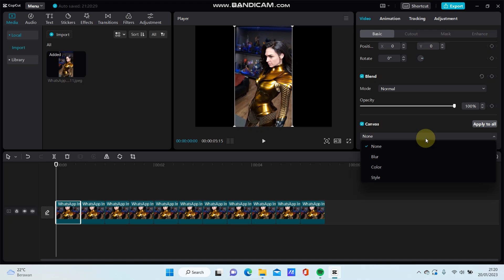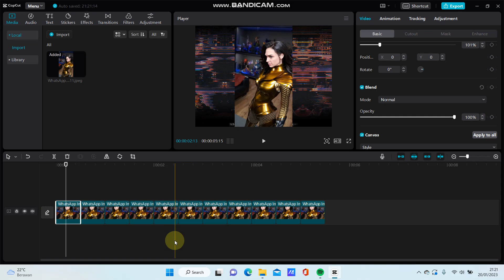How To Add Canvas And Apply To All Clips At Once In CapCut PC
This tutorial will show you how you can Add Canvas And Apply To All Clips At Once In CapCut PC.